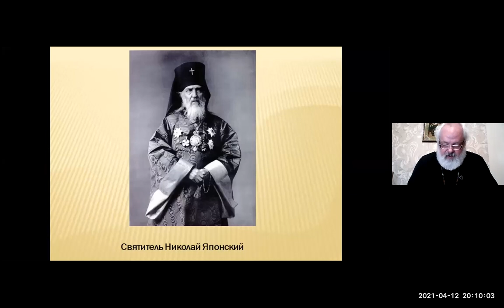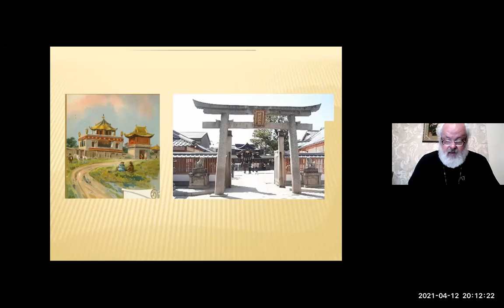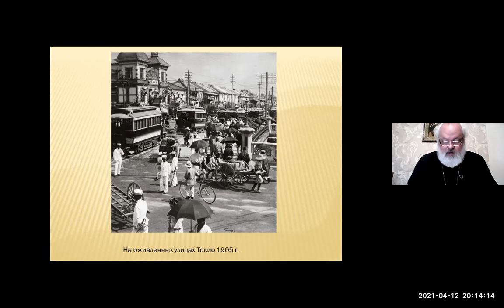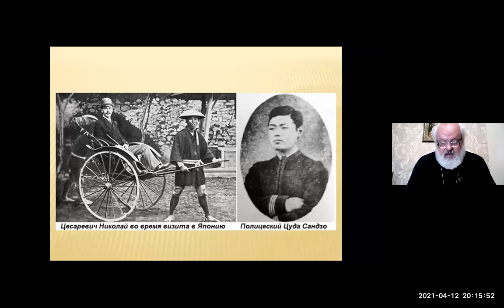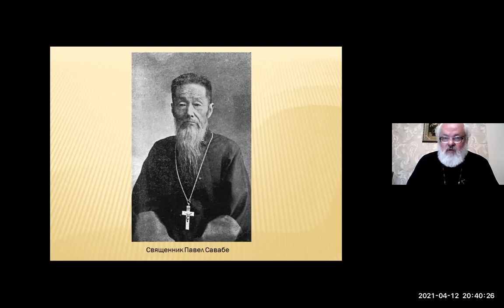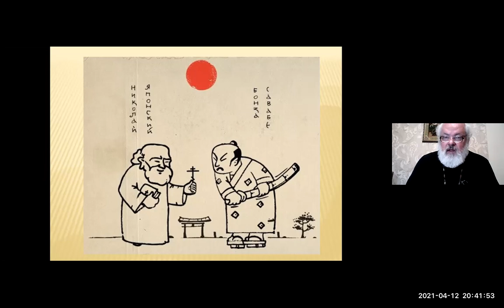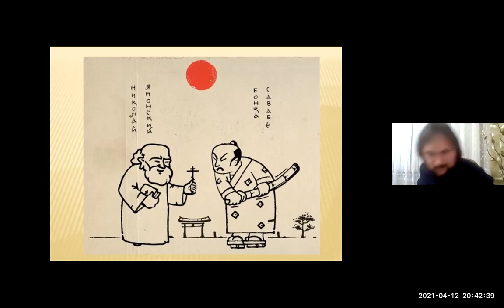Прот.Алексий Самойленко.Тема: "Свят. Николай Японский" Часть 3. Ейская горница.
Протоиерей Алексей Самойленко приглашает Вас на запланированную конференцию: Zoom.
Тема: Свт. Николай Японский. Часть 3.
Время: 7 апр. 2021 08:00 PM Москва